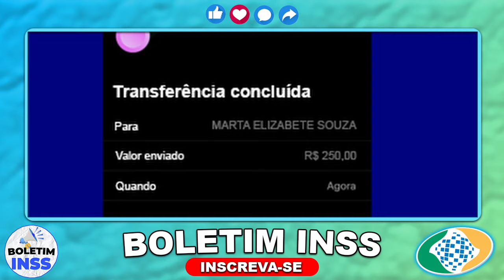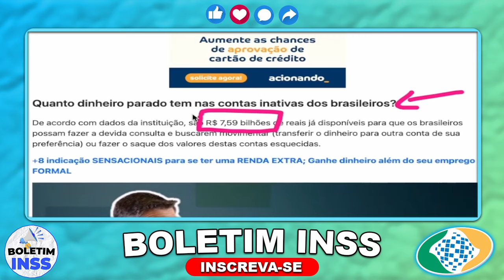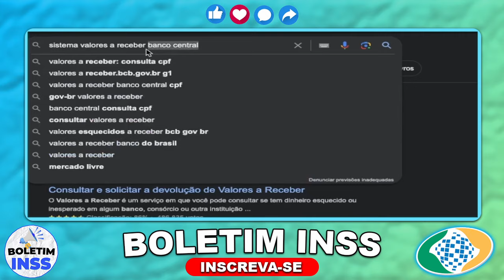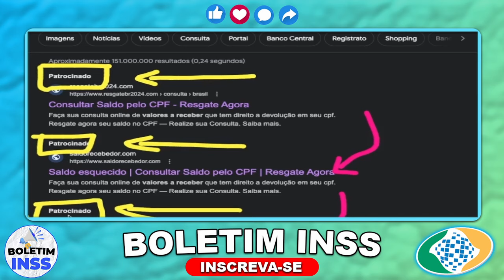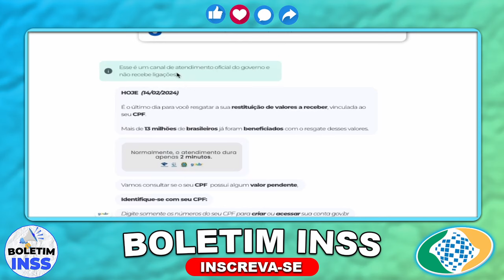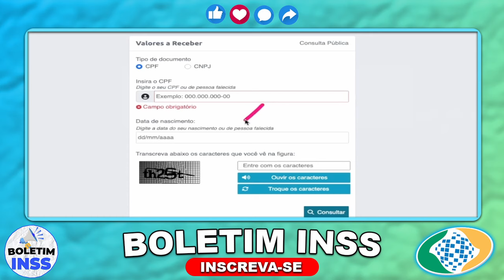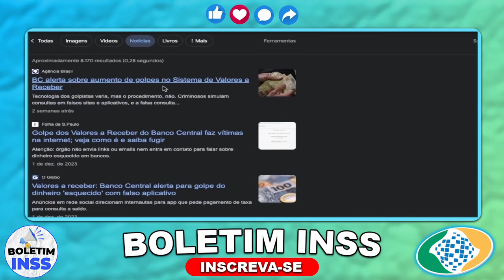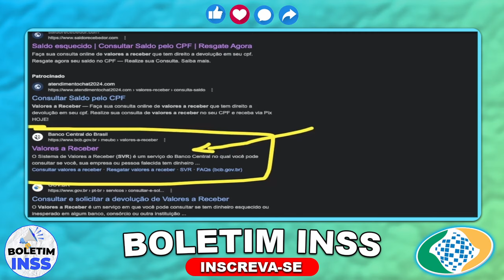A PARTIR de HOJE: LIBERADO para APOSENTADOS e PENSIONISTAS SAQUE extra OUTUBRO entenda agora oque é!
Entre no nosso grupo do WhatsApp VIP com Sorteios semanais!